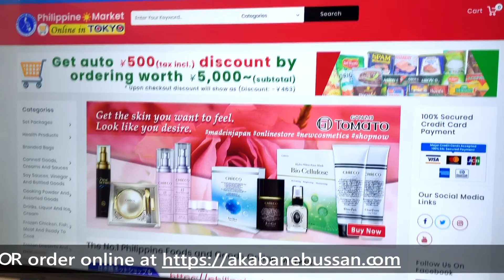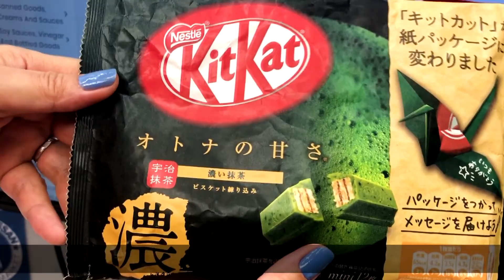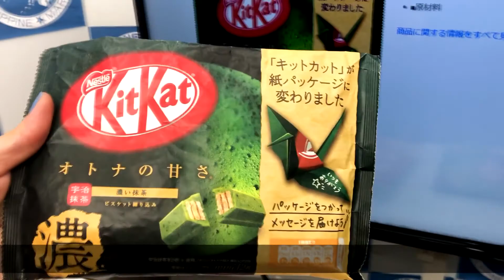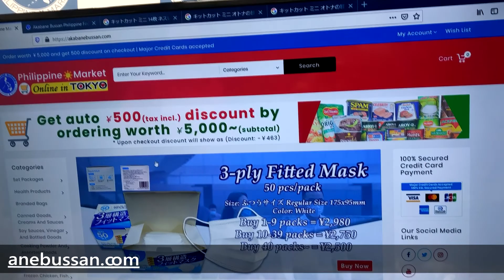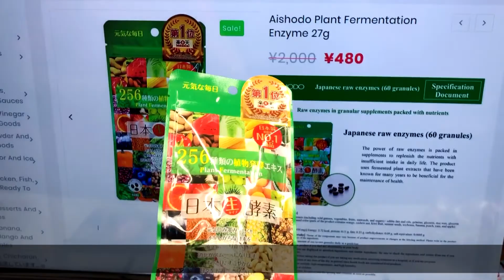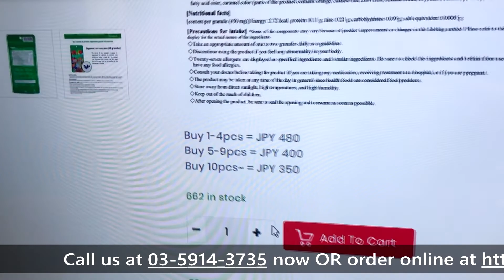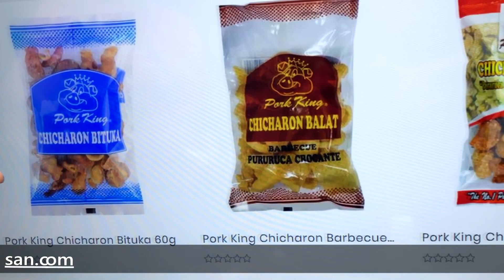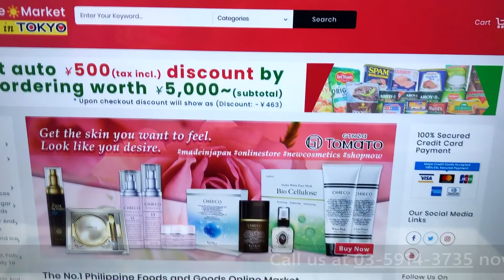Philippine Market Online Shopping and Phone Order - akabanebussan.com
The hottest fblivesale bestsellers for June 2020
Presented by our very own Susan